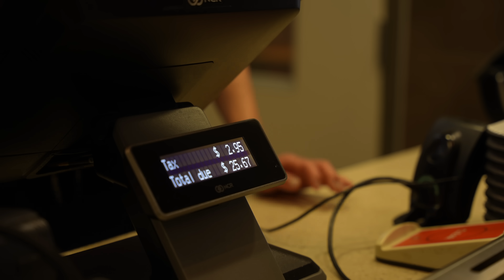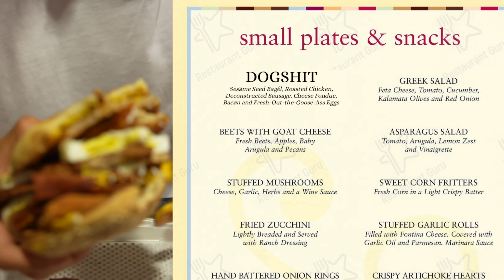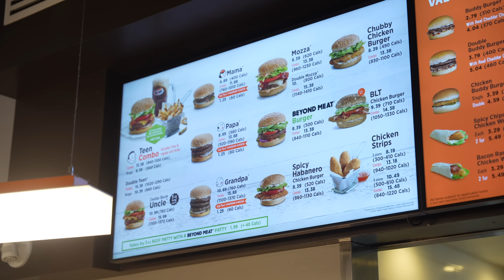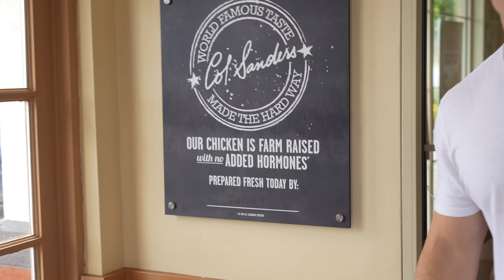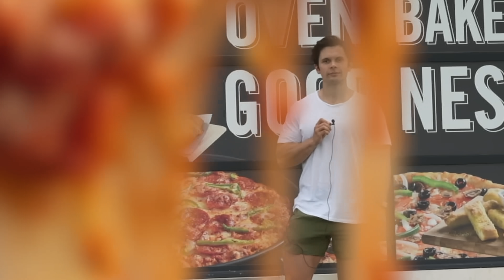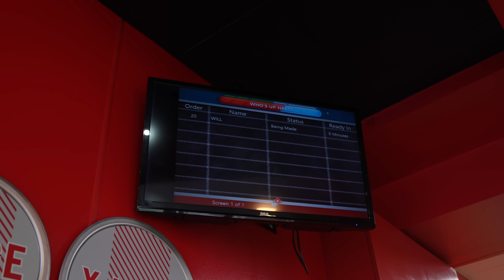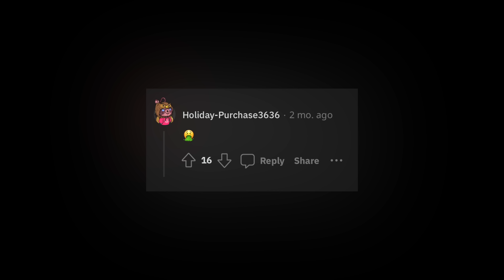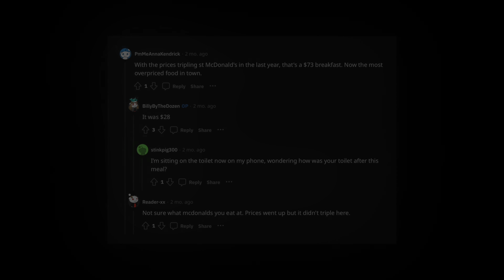I Created A Bodybuilder Fast Food Secret Menu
No excuse not to get your protein in. Even with fast food.